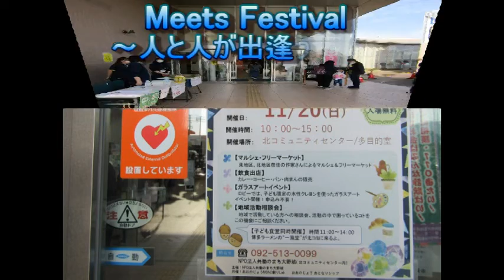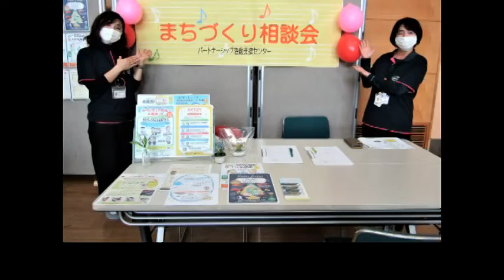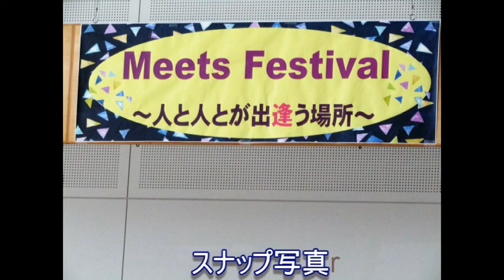Meets Festival マルシェ＆フリマ：大野城北コミュニティセンター2022/11/20Meets Festival Onojohoku Community Center＃ミーツフェスティバル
3３ 回視聴  2022/11/25修正更新しました
チャプター
00：00　北コミュニティセンター　Meets Festival
00：25　栄町人と猫の幸せの会　栄町公民館ブース
00：46　ブース右回り（外側）
02：06　まちづくり相談会　受付
02：18　ブース右回り（内側）
03：15　スナップ写真
04：05　栄町人と猫の幸せの会・スナップ写真
大野城北コミュニティセンター：福岡県大野城市
2022年11月20日（日）10：00～15：00

ミーツフェスティバル
～人と人とが出逢う場所～
マルシェ＆フリマ
【マルシェ・フリーマーケット】
【飲食出店】
【ガラスアートイベント】
【地域活動相談会】
【子ども食堂同時開催】
主催：NPO法人共働のまち大野城（北コミュニティセンター内）
共催：おおのじょうMONO創りLab　おおのじょうおとなりシップ
Viewed 33 times 2022/11/25 Corrected and updated
chapter
00:00 North Community Center Meets Festival
00:25 Sakae townspeople and cats happy meeting Sakae town community center booth
00:46 Booth clockwise (outside)
02:06 Town development consultation meeting reception
02:18 Booth clockwise (inside)
03:15 Snapshot
04:05 Sakae Townspeople and Cat Happiness Meeting/Snap Photos
Onojokita Community Center: Onojo City, Fukuoka Prefecture
November 20, 2022 (Sunday) 10:00-15:00

meets festival
～A place where people meet each other～
Marche & flea market
[Marche flea market]
[Eating and drinking establishments]
[Glass art event]
[Regional activity consultation meeting]
[Children's cafeteria held at the same time]